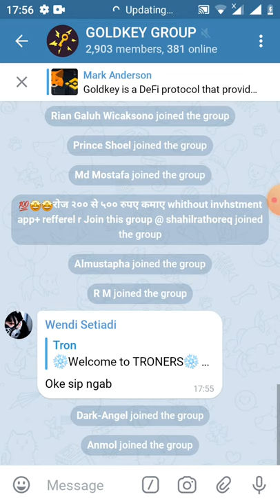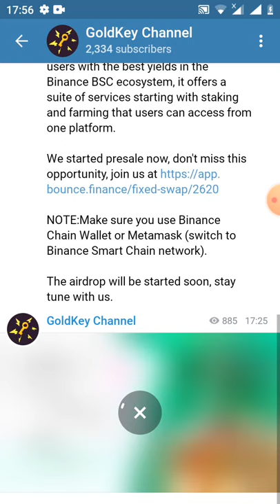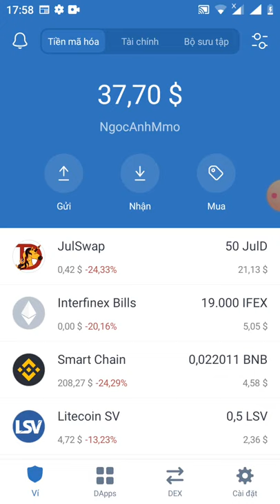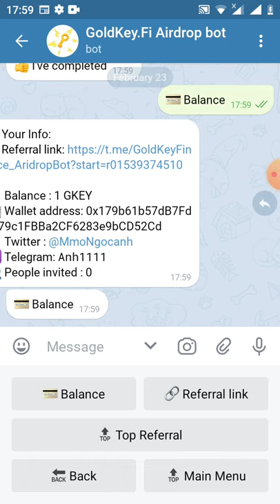HD nhận 1 GKEY ~10$ mạng binace smart chain (dự án tiềm năng)